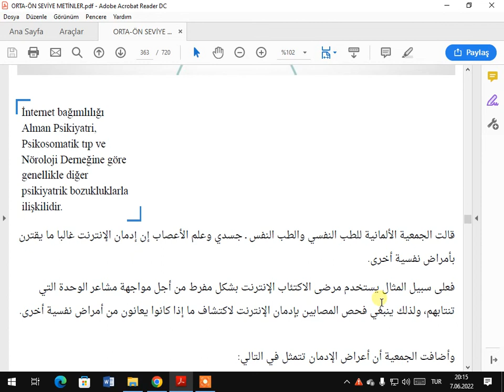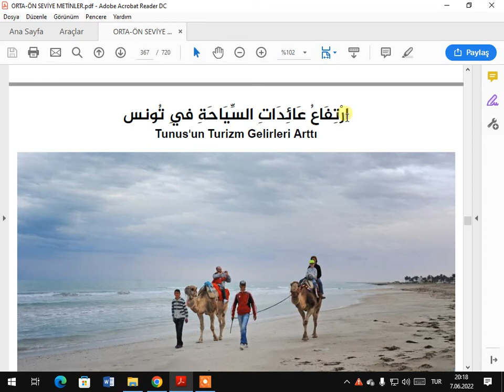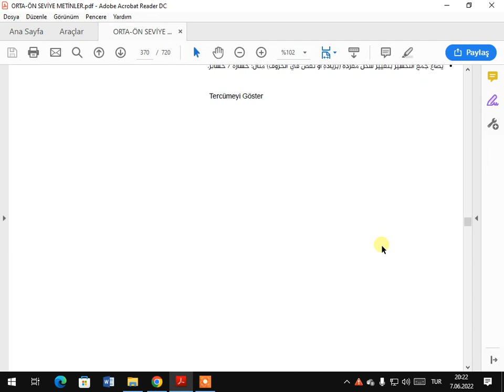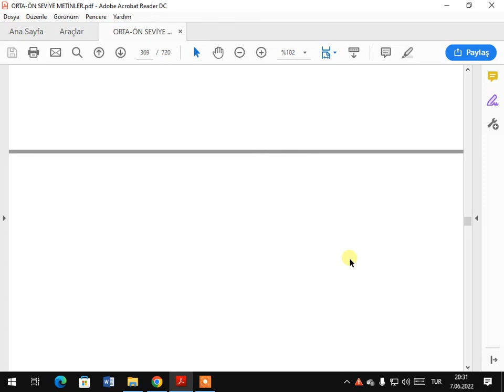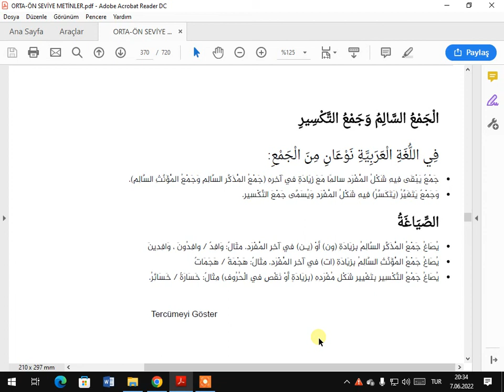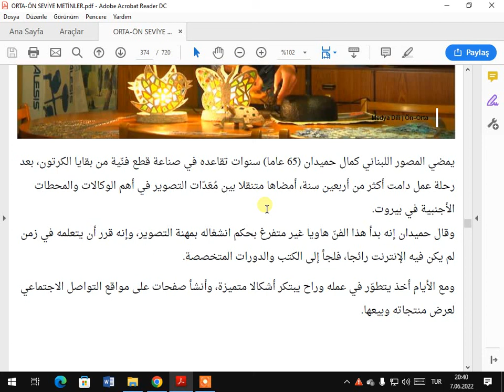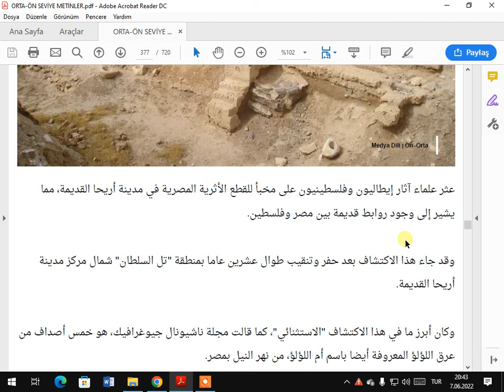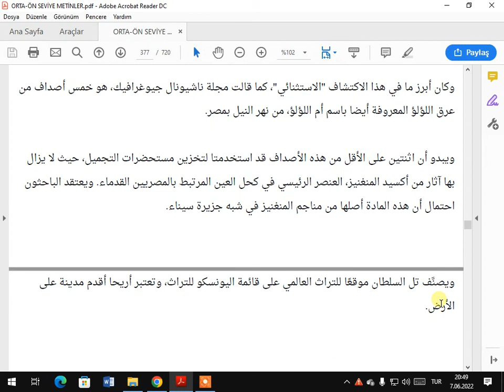ARAPÇA KOLAYİ METİN OKOMALAI 26